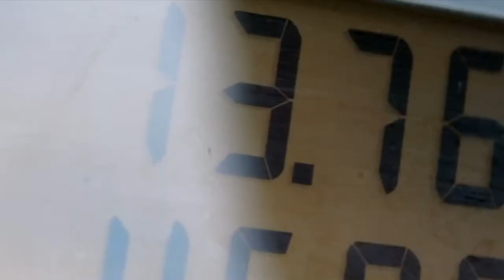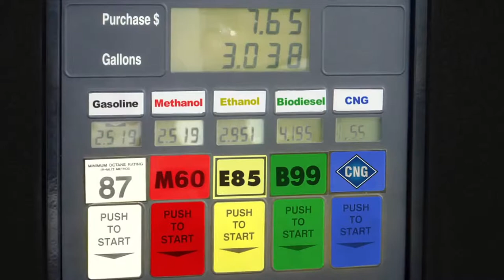Josh Tickell's PUMP Movie Trailer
About Josh Tickell
According to Inc. Magazine, Josh Tickell is “America’s #1 Strategist” for connecting with the Milllennial Generation (also known as Generation Y).

In 1997 Tickell captured national attention by driving a van powered by used French Fry oil, “The Veggie Van,” across the United States. By 1998 Tickell published his first book and was touring colleges. His journey culminated in 2008 with the release of his first feature film, FUEL.

FUEL won the Sundance Audience Award for Best Documentary and was released in theaters across the United States. The movie was screened in the White House and was shortlisted for an Oscar.

Tickell travels internationally making movies and working with companies and organizations to strengthen the bonds between generations.